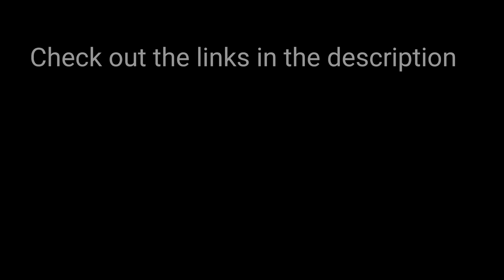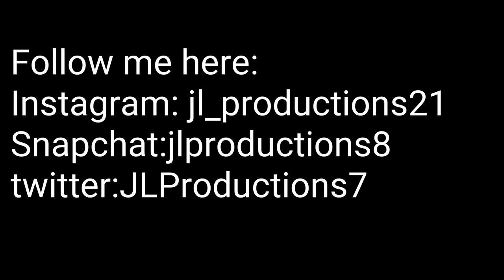Melvin Ingram and Joey Bosa || The Untold Duo || 2017-18 highlights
As you probably all know about the whole situation about the YouTube Partner Program. Unfortunately, I am very much affected by this. If we could SOMEHOW, get to 1k subs and if you guys watch all my videos from here on out before February 14th or 28th i think ), then I would be saved. So please help me out please. Keep this channel alive a well! Spread the word!

These are my personal favorite plays and some of these plays go with the song. What was your favorite play from

Like this video if you love/like sports

My goal on this channel is to reach 100k or 500k subs and get a silver play button. Maybe even get to 1 mil subs and get a gold play button. I just want to show others that with some really hard work, you can achieve anything in life. That's my goal from here on out so let's get started!

NFL Backpacks:

NFL Jerseys:

NFL Waterbottles:

NFL Flags:

If I missed a play, let me know down in the comment section.

Note: If bad quality, change it to 720 p or 1080 p